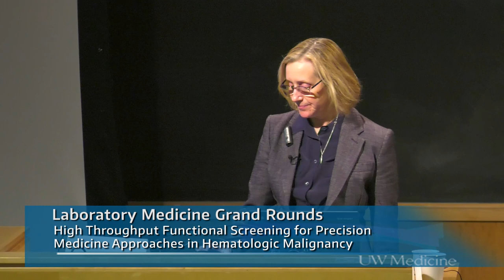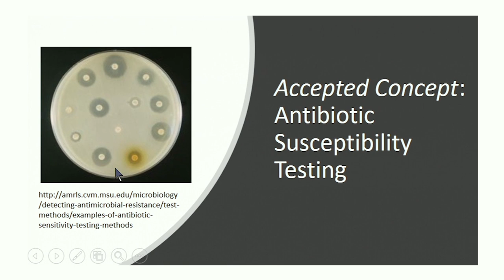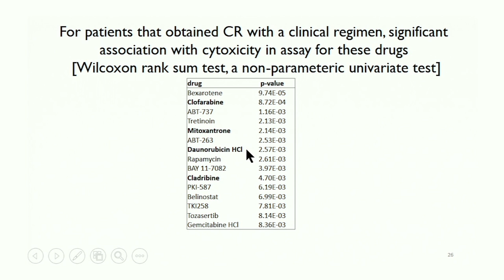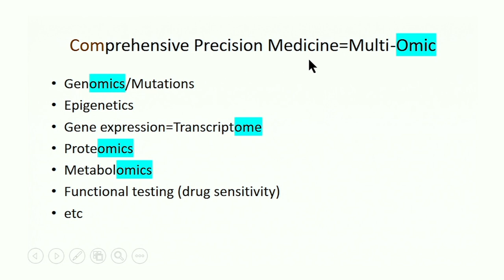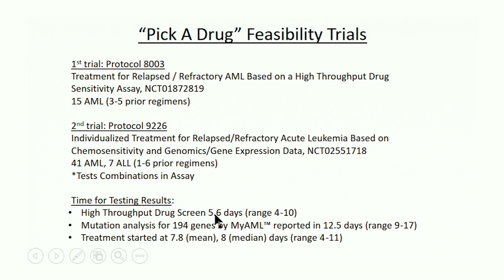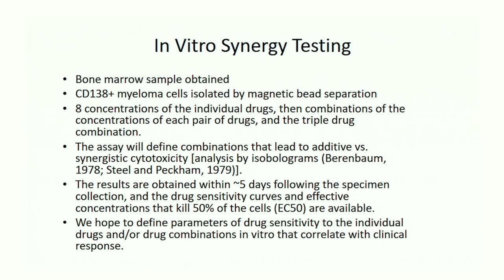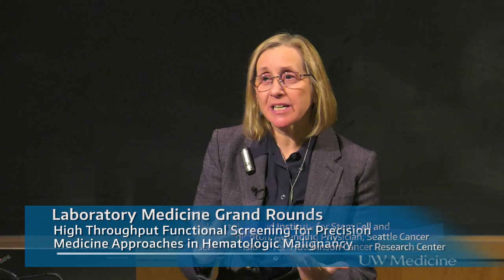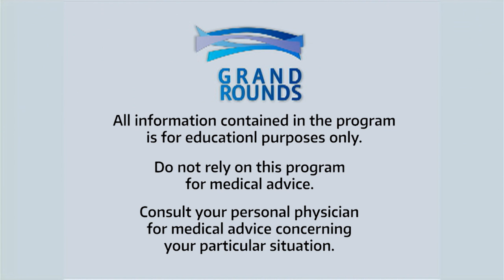High Throughput Functional Screening for Precision Medicine Approaches in Hematologic Malignancy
Everyone’s cancer is unique, with a different pattern of gene mutations. But for a long time, each type of cancer was treated in a similar fashion based on the pathologic diagnosis. We can now identify the differences in gene mutations, gen expression, and many other features, in individual patient cancers. However, we only have drugs that target a very small proportion of the mutations, and because each tumor has many mutations per cell, targeting only one of them is often not effective.  A new methodology, functional screening has been developed to test the individual patient cancer cells. This method can be used as another parameter in a multi-omic approach to precision medicine for cancer applications. We will present our data for use of functional drug screening for the blood cancers and its application in clinical trials for patients.
After viewing this lecture, participants should be able to:
1. Describe the rationale and methodology for in vitro high throughput drug screening for cancer applications.
2. Explain how different methods of molecular and functional analysis contribute to precision medicine applications.
3. Identify elements of in vitro drug testing that can underlie choice of treatment for patients (e.g.-IC50, AUC, synergy testing).

Pamela Becker, MD, PhD
Professor of Medicine, Division of Hematology and Institute for Stem Cell and Regenerative Medicine, University of Washington
Attending Physician, Seattle Cancer Care Alliance
Member, Clinical Research Division, Fred Hutchinson Cancer Research Center

2/27/19